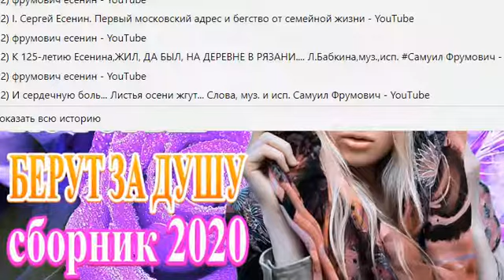К 125-летию С. Есенина, Анна Леун - Для тебя, Есенин..., муз. и исп. СамуилФрумович (2)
" И гитара плачет, и горит заря
  Для тебя, Есенин, в неге октября. "
             - Анна Леун
К 125-летию С. Есенина, Анна Леун - Для тебя, Есенин...,
Расшивала Осень красною тесьмой
Сарафан берёзы в краске золотой.
Изумрудных листьев тонкую резьбу
Тронув осторожно, будто бы судьбу
Русского поэта, что ушёл в рассвет
И костром осенним был не раз согрет.
Трепет дум печальных с каждого листа...
Как и прежде, в рощах, песнь Его чиста.
В журавлиных крыльях шёпот, жаль и грусть,
Я давно те песни знаю наизусть.